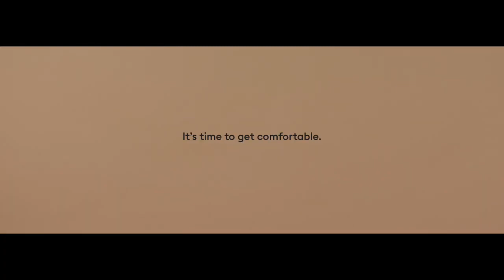Thinx - MENstruation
I have been waiting to rip this commercial a new one. Don’t worry, I'll upload more breast cancer awareness stuff but this just came up. This commercial implies that men should get periods in order to understand what women go through. Um, one problem. If we men bled out our dicks and according to this ad our assholes, we'd probably be freaking out thinking we broke a damn blood vessel. Also, this ad has a rather unfortunate implication of the manpon. Also, this is supposed to be a commercial for period panties? Why would they do this? That would be like advertising an R&B album with a woman giving birth